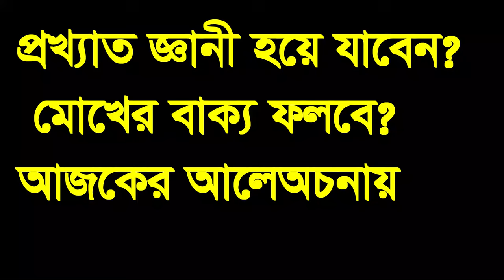হয়ে যাবেন মোকের বাক্য ফলবে ,prkkatao gyany hoe jaben moker bakko folbe